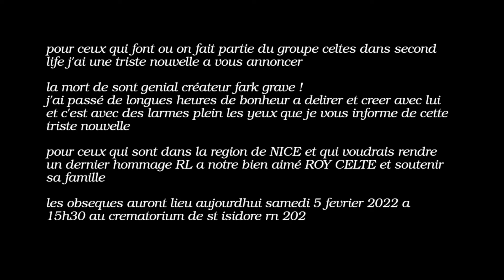hommage a fark grave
pour ceux qui font ou on fait partie du groupe celtes dans second life j'ai une triste nouvelle a vous annoncer
la mort de sont genial créateur fark grave !
j'ai passé de longues heures de bonheur a delirer et creer avec lui et c'est avec des larmes plein les yeux que je vous informe de cette triste nouvelle
pour ceux qui sont dans la region de NICE et qui voudrais rendre un dernier hommage RL a notre bien aimé ROY CELTE et soutenir sa famille
les obseques auront lieu aujourdhui samedi 5 fevrier 2022 a 15h30 au crematorium de st isidore rn 202

for those who are part of the Celtic group in second life, I have sad news to announce
the death of are awesome creator fark serious!
I spent long hours of happiness delirious and creating with him and it is with tears in my eyes that I inform you of this sad news
for those who are in the NICE region and who would like to pay a last tribute RL to our beloved ROY CELTE and support his family
the funeral will take place today Saturday, February 5, 2022 at 3:30 p.m. at the crematorium of st isidore rn 202